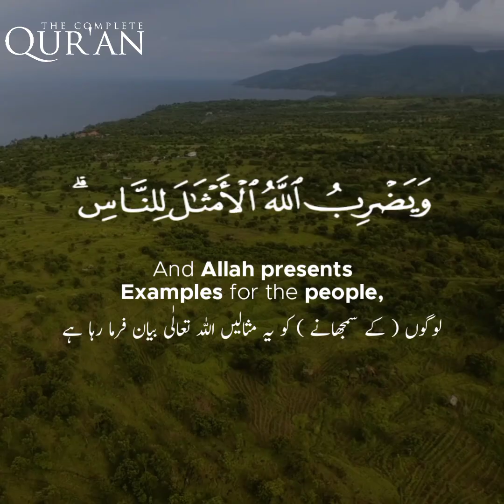Surah Nur ( light ) | Ayah 35 | Sherif Mostafa | The Complete Quran